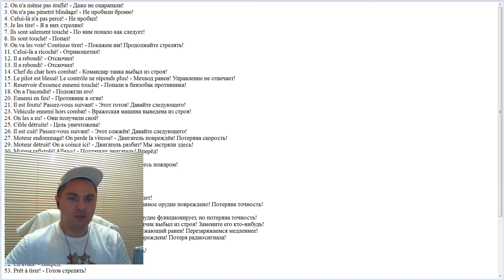Фразы на французском языке в игре World of Tanks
Список фраз:
2. On n'a même pas éraflé! - Даже не оцарапали!
3. On n'a pas pénetré blindage! - Не пробили броню!
4. Celui-là n'a pas percé! - Не пробил!
5. Je les tire! - Я в них стреляю!
7. Ils sont salement touché - По ним попало как следует!
8. Ils sont touché! - Попал!
9. On va les voir! Continue tirer! - Покажем им! Продолжайте стрелять!
11. Celui-là a ricoché! - Отрикошетил!
12. Il a rebondi! - Отскочил!
13. Il a rebondi! - Отскочил!
14. Chef du char hors combat! - Командир танка выбыл из строя!
15. Le pilot est blessé! Le contrôle ne réponds plus! - Мехвод ранен! Управление не отвечает!
17. Reservoir d'essence ennemi touché! - Попали в бензобак противника!
18. On a l'incendié! - Подожгли его!
20. Ennemi en feu! - Противник в огне!
21. Il est foutu! Passez-vous suivant! - Этот готов! Давайте следующего!
23. Vehicule ennemi hors combat! - Вражеская машина выведена из строя!
24. On les a eu! - Они получили своё!
25. Cible détruite! - Цель уничтожена!
26. Il est cuit! Passez-vous suivant! - Этот сожжён! Давайте следующего!
27. Moteur endommagé! On perde la vitesse! - Двигатель повреждён! Потеряна скорость!
29. Moteur détruit! On a coincé ici! - Двигатель разбит! Мы застряли здесь!
30. Moteur rafistolé! Allez-y! - Подлатали двигатель! Вперёд!
33. Eteignez  l'incendi! - Тушите пожар!
35. On brille! Occupez-vous de flamme! - Горит! Займитесь пожаром!
37. On a étouffé il feu! - Потушили пожар!
38. L'incendie est éteint! - Пожар потушен!
39. On a éteint le flamme! - Потушили пламя!
40. Réservoir touché! - Бензобак задет!
41. Le réservoir d'essence est atteint! -Топливный бак задет!
42. Canon principal endommagé! Perdu la précision! - Главное орудие повреждено! Потеряна точность!
43. Notre canon est détruit! - Наше орудие уничтожено!
44. Canon operationnel mais on a perdu la précision! - Орудие функционирует, но потеряна точность!
45. Tireur hors combat! Que quelqu'un remplace! - Наводчик выбыл из строя! Замените его кто-нибудь!
46. Le chargeur est blessé! On recharge moins vite! - Заряжающий ранен! Перезаряжаемся медленнее!
47. Radio endommagé! Perte de signal radio! - Рация повреждена! Потеря радиосигнала!
49. Allons-y! - Поехали!
50. Que le spectacle commence! - Да начнётся спектакль!
51. C'est parti! - Отправляемся!
52. En avant! - Вперёд!
53. Prêt à tirer! - Готов стрелять!
54. Cible acquise! - Цель захвачена!
55. Cible verrouillé! - Цель зафиксирована!
56. Prêt à faire feu! - Готов вести огонь!
57. Où sont-ils passés? - Куда они делись?
58. Je ne les vois plus! - Я больше их не вижу!
59. On a perdu la cible! - Цель потеряна!
60. Une de nos chenilles est touché! - Одна из наших гусениц задета!
62. Chenille H.S.! On ne peut plus bouger! - Гусеница не функционирует! Невозможно двигаться!
64. Ils ont cassé une de nos chenilles! On est coincé! - Они разорвали одну из наших гусениц!  Её заклинило!
65. Chenille réparé! - Гусеница отремонтирована!
66. La chenille est arrangé! - Гусеница в порядке!

Список фраз, не вошедших в видео:
Munitions touchées! On a de la chance qu’elles n’aient pas explosées
Боеприпасы затронуты! Нам повезло, что они не взорвались
On les tiens les gars!
We got them, парни
En plein dans le mille
Right in the middle
On lui a mit le feu
We put him on fire
On l’a bien allumé
Мы зажгли это
On l’a eu
We got him
Le moteur a laché, on est immobilisé
Двигатель упал, мы иммобилизованы
Chopez un extincteur et éteignez moi ça!
Огнетушитель, отключите это
Au feu, éteignez moi ça!
При пожаре выключите это!
Ils ont les radios, restez près des autres véhicules
La chenille est touchée
Une de nos chenilles est détruites
La chenille est arrangée
La tourelle est atteinte
Cassons-nous, c’est fini
Sortons de là, le véhicule est HS
J’en assez, je décroche d’ici